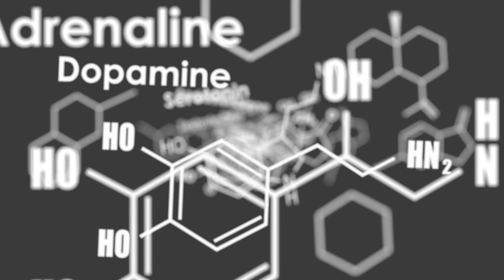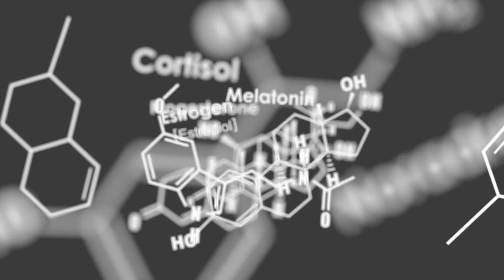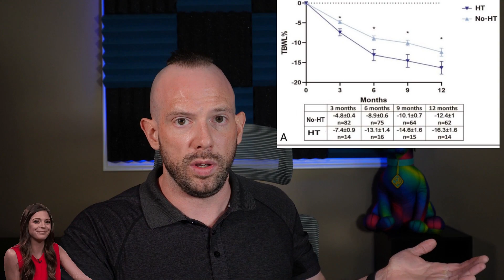Can Ozempic Help with Menopausal Weight Gain? Exploring the Evidence | Dr. Dan | Obesity Expert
Menopause Challenges: Semaglutide as a Tool for Weight Control and Overall Health Improvement

Products I recommend to support your weight-loss journey:

Managing Diarrhea
Managing Heartburn
Internalized Weight Bias
Protein Bars
Scales and More
Activity Trackers I recommend
My favorite Books

Join me as I dive into the topic of menopausal weight gain and the potential role of medications like Ozempic (Semaglutide) in managing this issue.

Did you know that around 70% of women experience weight gain during menopause, averaging about 1.5 pounds per year? Hormonal changes in estrogen, progesterone, and testosterone can lead to a number of issues - from how fat is distributed over the body, to causing fatigue, mood changes, and affecting one’s appetite.

In this video, I discuss hormonal changes and factors contributing to weight gain, and we'll explore whether drugs like Wegovy and Ozempic can help. I share insights from a study on Semaglutide's impact on weight loss in postmenopausal women with obesity, including the benefits of combining it with hormonal therapy.

While these medications show promise, I also cover the importance of a holistic approach, including proper nutrition and exercise, to preserve muscle mass and overall health during menopause.

Watch my previous videos about how to fight obesity and about the best medicine for weight loss:

Live in Alberta? Come see me at my Pharmacist-led Obesity Clinic at Apothecare Pharmacy

Have questions or need support on your weight-loss journey?